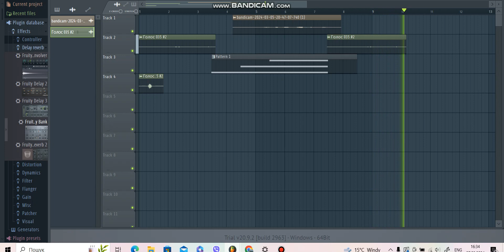terrible sounds with Kasane Teto